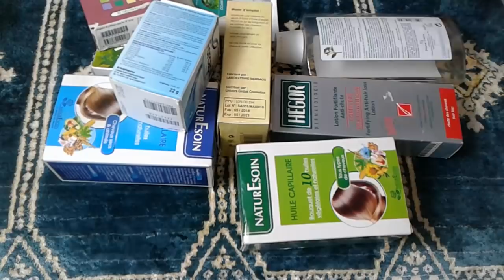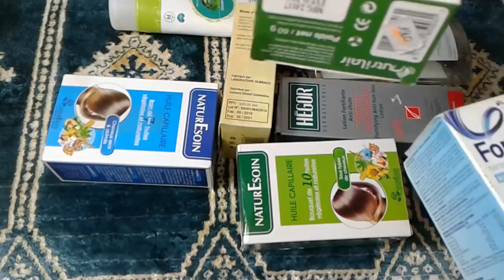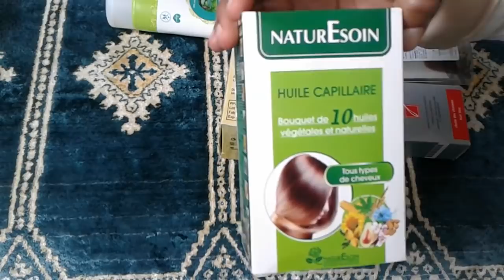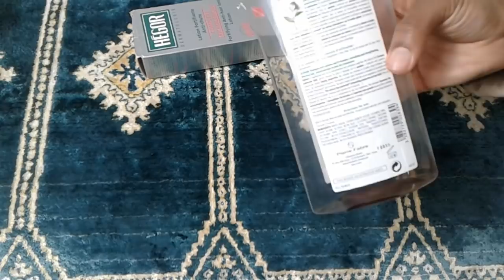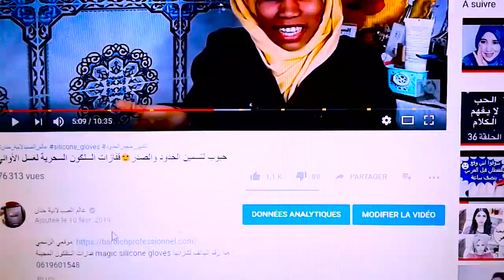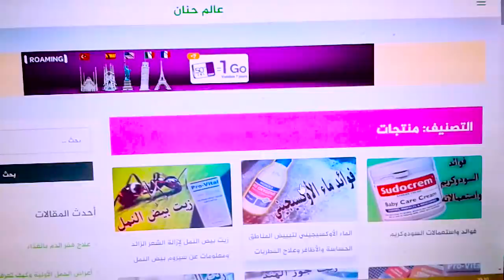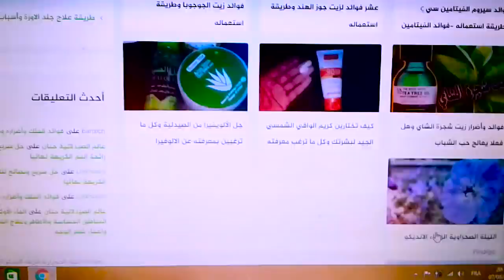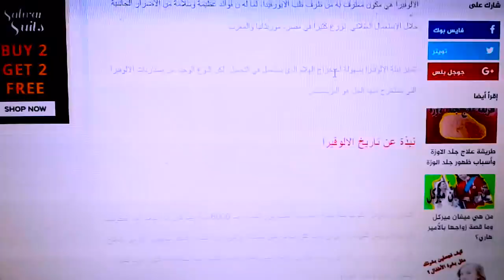منتجات ابتداءا من 30 درهم| جميع منتجات العناية بالشعر من الصيدلية وفيتامينات لعلاج تساقط الشعر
اللهم صل وسلم على أشرف المرسلين نبينا محمد
اللهم لا اله الا انت سبحانك اني كنت من الظالمين فاغفرلي وارحمني فانت خير الراحمين